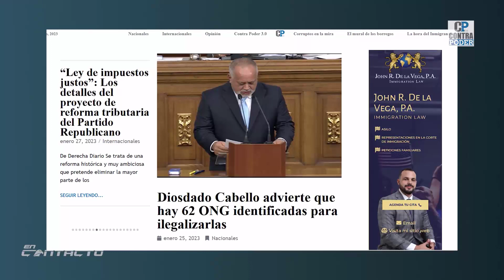MANUEL ROSALES EXIGE FIN DE SANCIONES CONTRA MADURO | JOSÉ ANTONIO COLINA | EN CONTACTO | EP48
El FALSO OPOSITOR Manuel Rosales exigió esta semana el cese de las sanciones contra la tiranía de Nicolás Maduro.

Como ya adelantábamos en este programa hace meses, Manuel Rosales será el principal "opositor" que legitimará a Maduro en los próximos años.

Igual que lo han hecho en el pasado otros "opositores" como Henrique Capriles, Leopoldo López o la propia María Corina Machado, quienes participaron una y otra vez en las falsas elecciones que se han realizado desde los tiempos de Chávez.

José Antonio Colina analiza el tema en este nuevo episodio de EnContacto